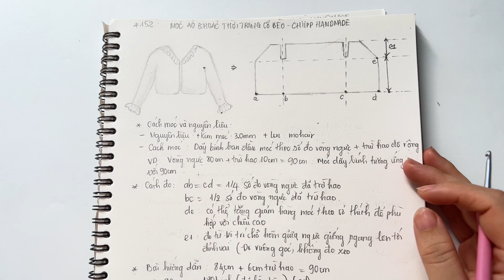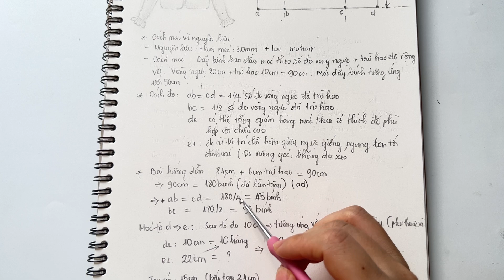Crochet Crop Cadigan🧶 Móc áo khoác lửng cổ bèo xinh xắn tăng giảm size theo số đo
- Chất liệu: mohair cầu vồng
- Kim móc tulip 3mm
- Ngoài ra còn có: kim khâu len, kéo cắt len

Cám ơn các bạn vẫn luôn theo dõi và ủng hộ kênh Chiip Handmade trong thời gian vừa qua ❤️
► Giúp Chiip Handmade đẩy nhanh tiến độ ra video hướng dẫn mới, các bạn có thể ủng hộ kênh Chiip Handmade qua
*              STK: 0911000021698 TRUONG THI NHU HUE Vietcombank
*              Momo: 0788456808  TRUONG THI NHU HUE
* Mọi đóng góp của bạn Chiip Handmade đều biết ơn và sẽ để credit ở video phần tiếp theo ạ.